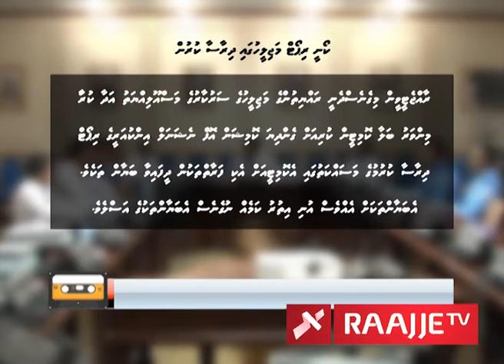Ali Jaleel 1